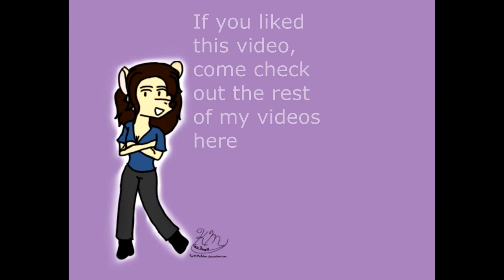John Tries w/ Katt After Dark: Pinhook Bourbon and High West Whiskey PG21+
This  is definitely not for those younger than 18, but is aimed more for 21 yrs and older, but both John and i are reviewing bournon/whiskey

Can follow me on these social medias to see what im up to and where im at, you can find John as well and come check out the merch!

DeviantArt: KattMcAdam